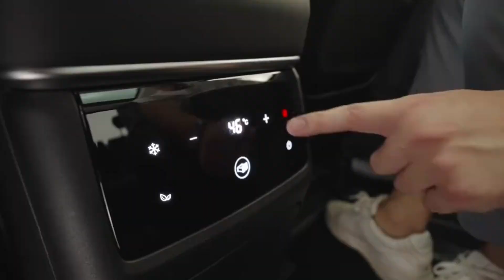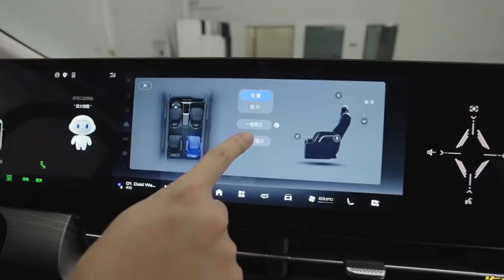Toyota Vellfire से भी ज्यादा Luxurious MPV 😍😍 Most Luxury Van